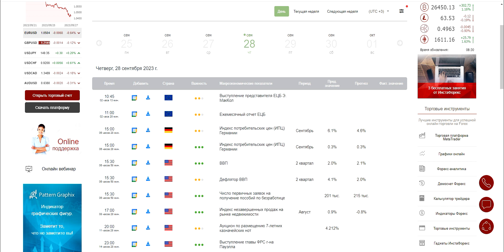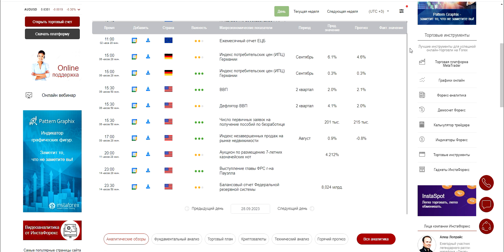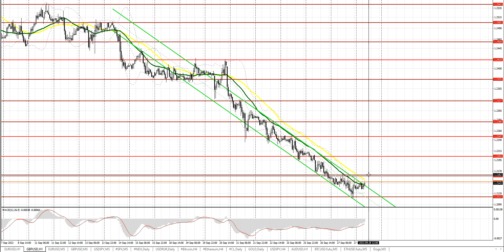Прогноз на 28.09.2023 от Максима Магдалинина: Евро и фунт на очередном минимуме